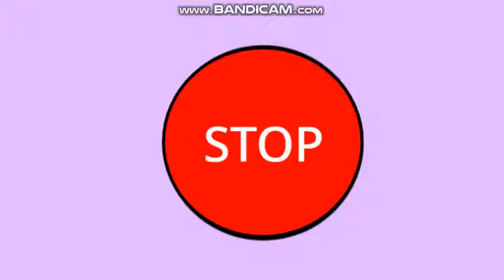The Banana Splits AIR MAIL (Animated) (Read Desc)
do NOT ask me to make movie content, i HATE the movie!
cs908066 For the Vectors on scratch
The Banana Splits Are Owned By Warner Brothers